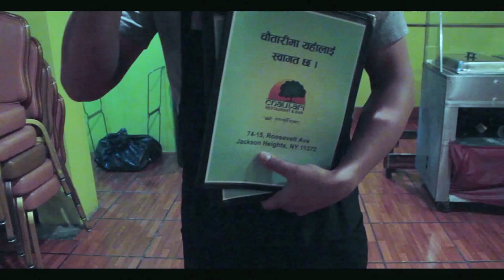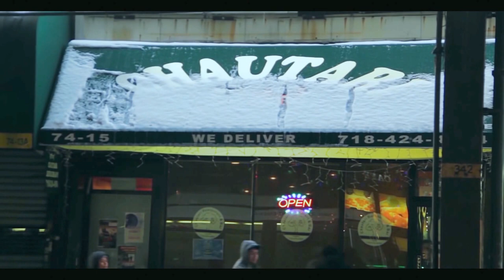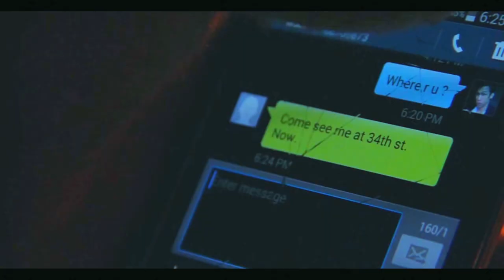The Simple Rule Full Movie - English Nepali Movie HD 2016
Cast: Rj Si, Liz Claflin, Pralay Rajbhandari, Cherry Fu, Neil Ojha, Govind Shrestha
Produced by: Rajan Thapaliya
Co-writer: Juda Barriga de Leon
Screenplay/Directed by Rj Si

Genre: Drama,Comedy, Romance